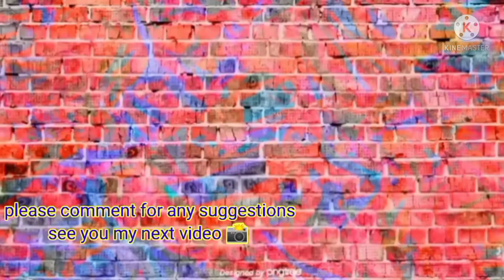MURANG BILIHAN NA PANGHANDA SA NEWYEAR,PASKO BIRTHDAY DITO SA AMING LUGAR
Murang panghanda sa NEWYEAR PASKO BIRTHDAY DITO SA AMING LUGAR dito lang Yan sa among pantalan o fishport madalas dito kame bumibili Kasi subrang mura at makatawad kapa at sariwa pa Ang mabibili mo na gulay , isda ,pasayan tahong lato at marami  pang seafood , Lalo na sa ating Ngayon na nag tipid mas maigi na na duon Tayo sa murang bilihan sa ating Lugar ..hi Guys this is Megang waray po please subscribe guys and watch until the end just enjoy and GodBless Happy newyear everyone 💕

Megangwaray